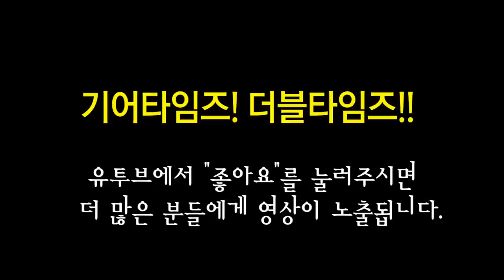Orange 기타앰프 Crush Mini